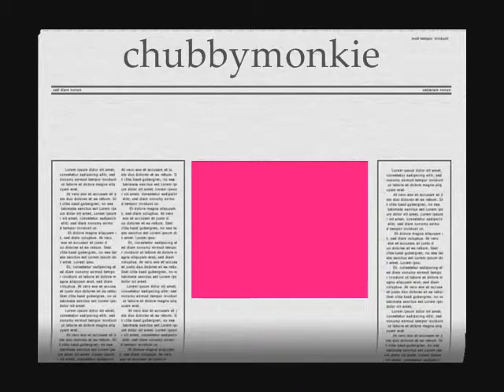nipzzy05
pics pa gid